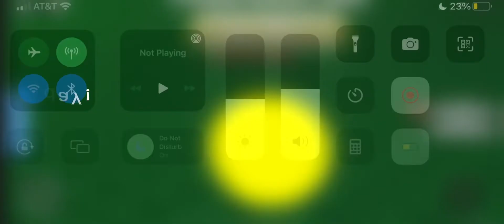at 3AM shall I make memes on roblox